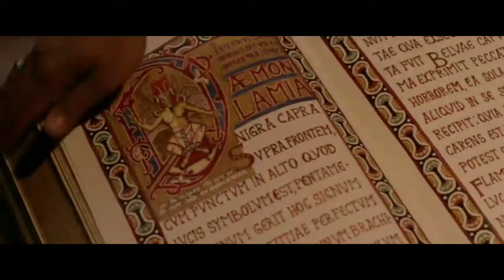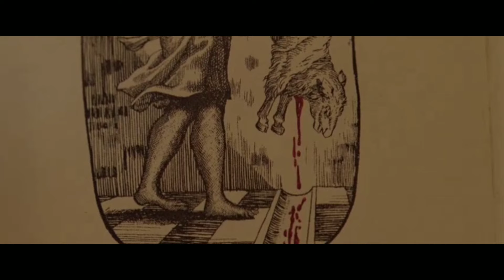মুভিটা দেখলে বুক কেঁপে উঠবে | Drag Me to Hell Movie Explained in Bangla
Drag Me to Hell Movie Explained in Bangla